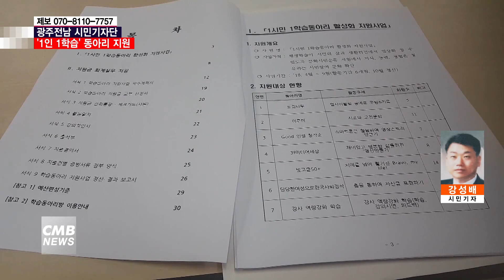1인 1학습 동아리 지원사업